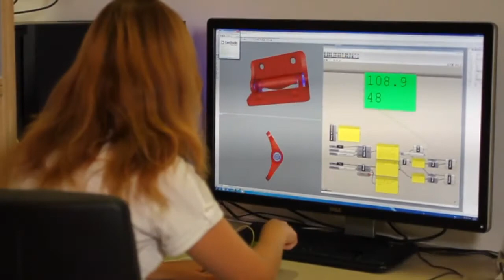Steel-Sense: Integrating Machine Elements with Sensors by Additive Manufacturing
Tatyana Vasilevitsky, Amit Zoran

Abstract:
Many interactive devices use both machine elements and sensors, simultaneously but redundantly enabling and measuring the same physical function. We present Steel-Sense, an approach to joining these two families of elements to create a new type of HCI design primitive. We leverage recent developments in 3D printing to embed sensing in metal structures that are otherwise difficult to equip with sensors, and present four design principles, implementing (1) an electronic switch integrated within a ball bearing; (2) a voltage divider within a gear; (3) a variable capacitor embedded in a hinge; and (4) a pressure sensor within a screw. Each design demonstrates a different sensing principle, and signals its performance through (1) movement; (2) position; (3) angle (4) or stress. We mirror our elements physical performance in a virtual environment, evaluate our designs electronically and structurally, and discuss future work and implications for HCI research.